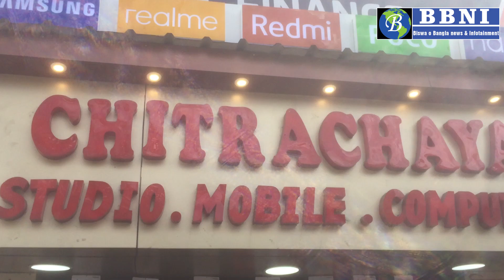ChitrachayaStudio . Mobile . Computer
Chitrachaya
Studio . Mobile . Computer